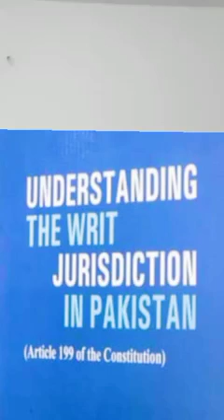Understanding The Writ Jurisdiction in Pakistan; Article 199 of the Constitution.